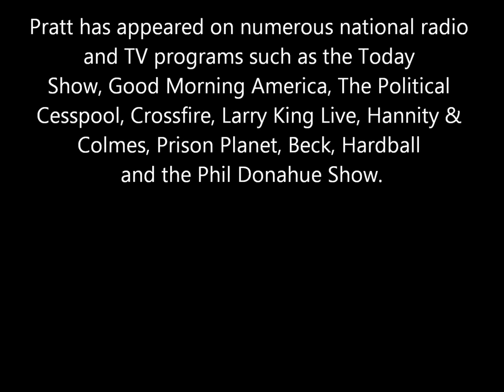Profile: Larry Pratt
Pratt has appeared on numerous national radio
and TV programs such as the Today
Show, Good Morning America, The Political
Cesspool, Crossfire, Larry King Live, Hannity &
Colmes, Prison Planet, Beck, Hardball
and the Phil Donahue Show.